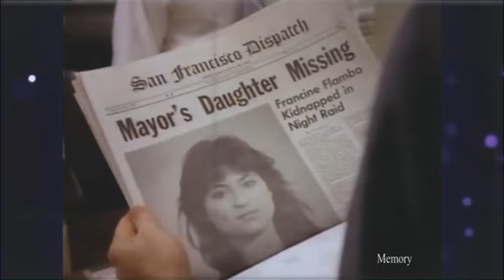Sledge Hammer/ So sehen die Stars HEUTE aus!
"Sledge Hammer!" (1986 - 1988) ist eine bekannte amerikanische Fernsehserie, die das Genre der Polizeiserien satirisch aufgreift. Im Mittelpunkt steht der harte und gewaltbereite Detektiv Sledge Hammer, der eine tiefe Liebe zu seiner Waffe hegt. Die Serie wurde schnell zu einem Phänomen dank der humorvollen Darstellung und der absurden Situationen. In diesem Video zeigen wir Ihnen, wie die Hauptdarsteller von "Sledge Hammer!" damals aussahen und wie ihre Karrieren im Jahr 2024 verlaufen sind: